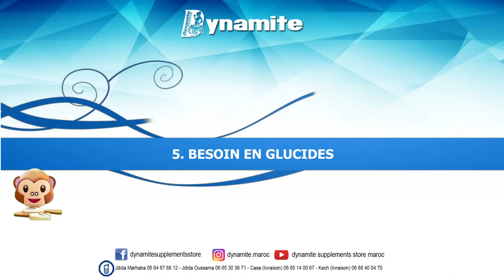Calculez vos besoins journaliers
Avec ces formules simples calculez vos différents besoins journalier en calories, protéines, glucides et matières grasses